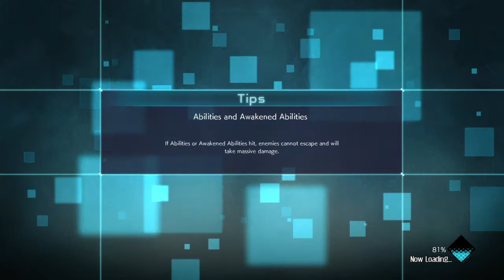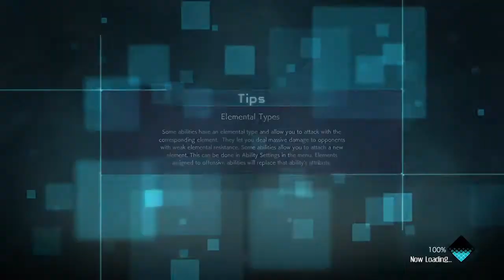Jump Force LS